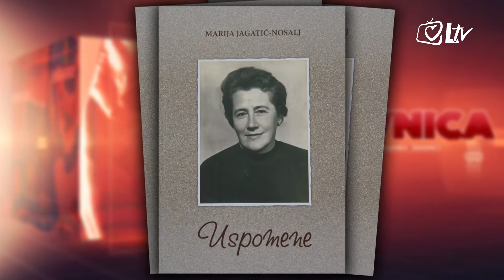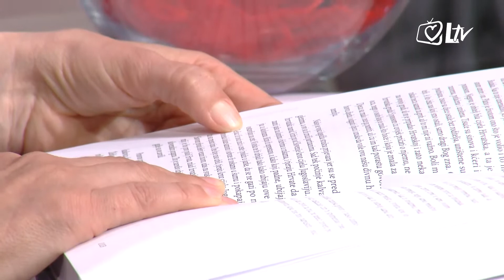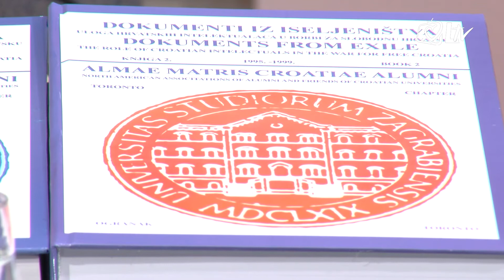Šahovnica 11.4.2017.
Marija Jagatić-Nosalj ostavila je svojoj obitelji ali i hrvatskom narodu vrijednu knjigu uspomena u kojoj je bilježila sjećanja na razdoblje od sedamdeset godina hrvatske povijesti, počevši od smrti Stjepana Radića čija je pranećakinja. Protjerivanja, mučenja, razbojstva, propadanje sela i osvetnička komunistička ideologija koja je gušila hrvatsko biće, obilježili su  na najgori mogući način život njezine obitelji kao i mnoge živote Hrvata u Hrvatskoj i dijaspori. O turbulentnom životu Marije Jagatić-Nosalj i njezinim uspomenama u emisiji Šahovnica govoriti će Marijin nećak Ivan Hrvoić koji živi i radi u Kanadi. Ivan Hrvoić jedan je od vodećih svjetskih stučnjaka u magnetometriji te dizajnu i realizaciji intrumenata za geofizička istraživanja o čemu će također biti riječi. Urednica i voditeljica: Nada Prkačin